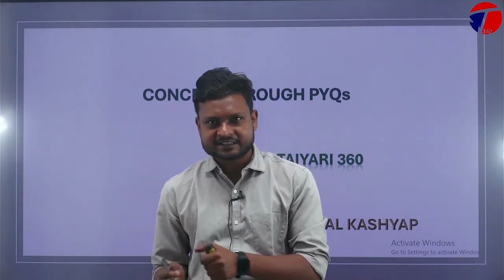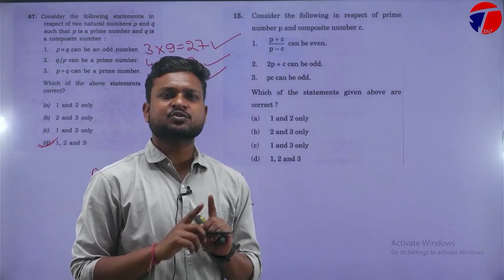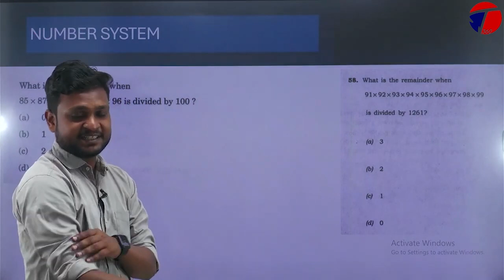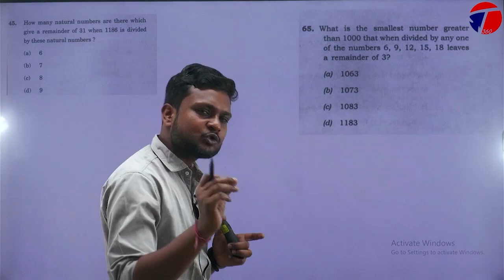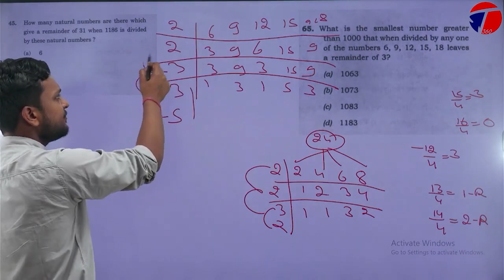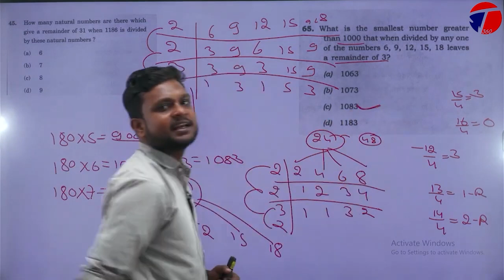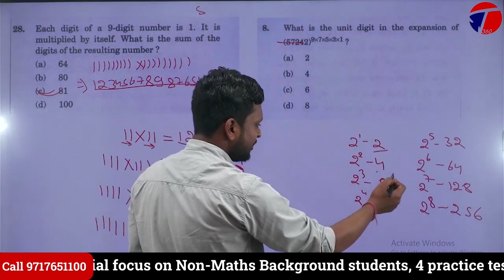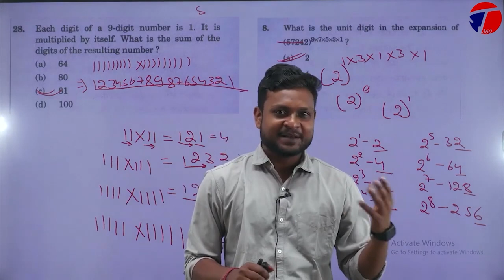Lecture 1 || Number System || CSAT Concept Through PYQs || Pre 2024